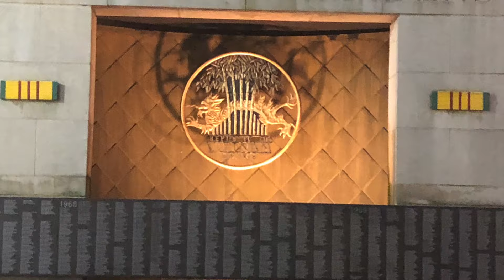Chicago Trip Summary with a 10K run